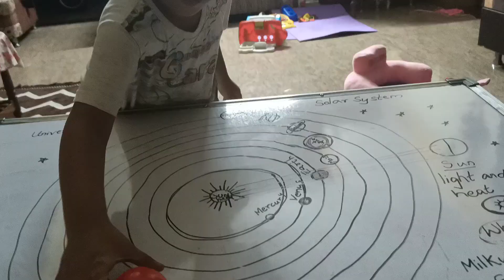helping parents at home | learning activity for 4-5 OLD KIDS |kids most favourite indoor activity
hi friends,

Nihal's favourite schooling has started so his 1st week at online schooling. He helps his mother at home. loves to sing and dance.

regards
Little Nihal Kishan Lokesh.